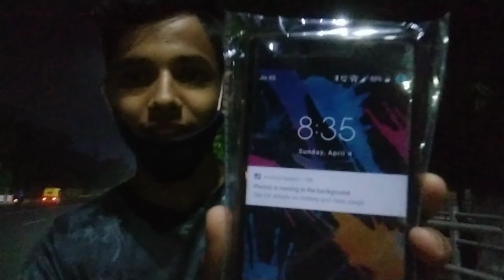RAAT KO HAM DONO SUNGLASSES PHAN KAR KIYA RAHA THAA ?🤔vIsHaLvLoGs